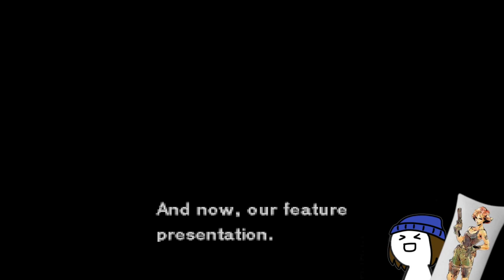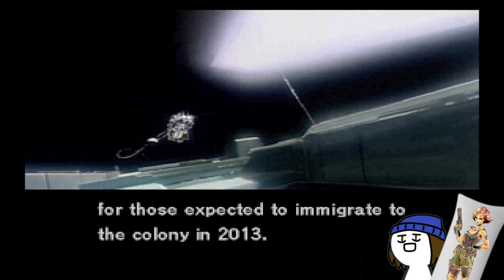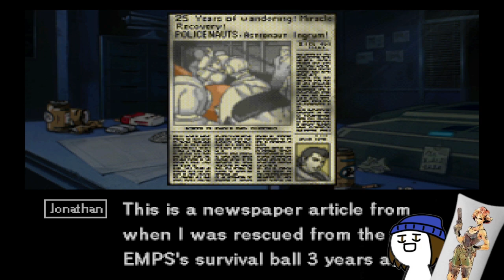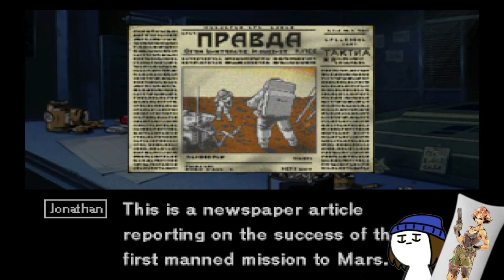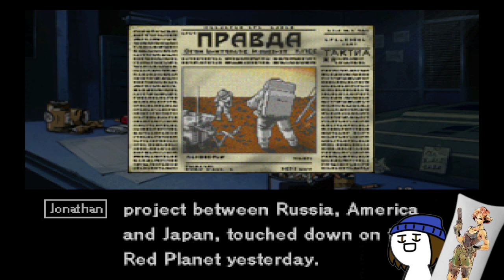Policenauts #1 - Home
From the mind of Hideo Kojima, its the cinematic, sci-fi murder mystery Policenauts! we play as Jonathan Ingram, who was a pioneer Policenaut on a mission to Beyond Coast, the first space colony. After a freak accident, he wakes up 25 years in the future, begins working as a P.I and ends up embroiled in a  case that will take him all over the galaxy!

In this volume, Jonathan is apporached by his ex-wife who asks him to help solving the disappearance of her husband, Kenzo Hojo. After taking the case, Lorraine is killed by a mysterious masked assailant. With the only clues pointing towards Tokugawa Pharmaceuticals on Beyond. Jonathan makes his way to Beyond, and meets up with his old partner Ed Brown who decides to help on his missing persons case.

All this and more in Policenauts, vol.I